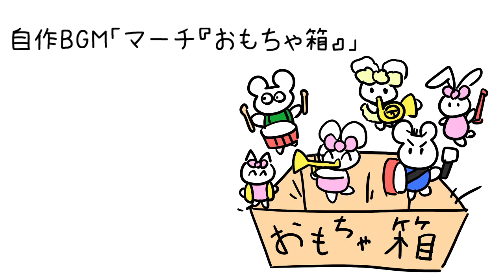フリーBGM「マーチ『おもちゃ箱』」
おもちゃを片付け時にお使いください

【日本語】
私がフリーBGMとして投稿している作品を使用する場合は報告、URL等の記載なしでご自由に使用いただいても構いません。配信などのBGMとして使用するのもOKです。商用も可能です。（ただし曲名や元動画へのリンクを貼っていただくと喜びます。）

🎀links🎀
○SNS